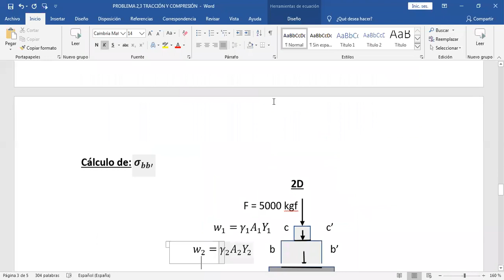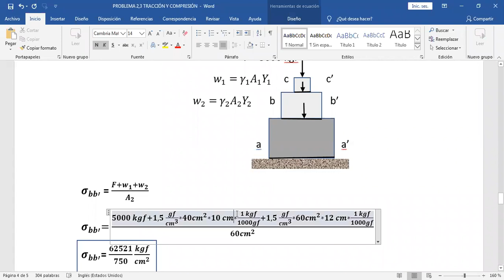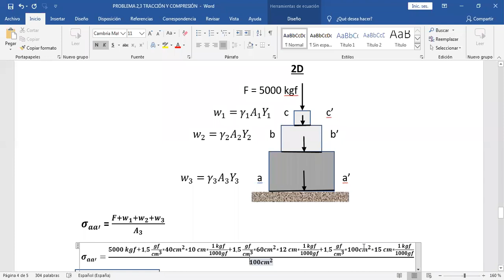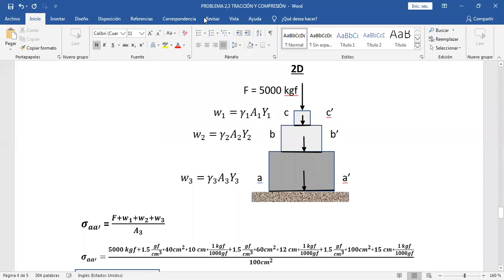2da Tensión tomando en cuenta el peso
2da Tensión tomando en cuenta el peso